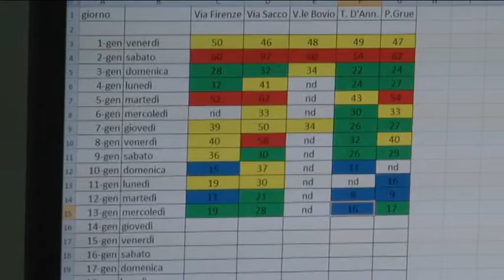Pescara. Insegne spente contro le targhe alterne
Insegne spente in segno di protesta contro le targhe alterne a Pescara. Esplode la protesta dei commercianti che la prossima settimana incontreranno il Prefetto e manifesteranno sotto il Comune